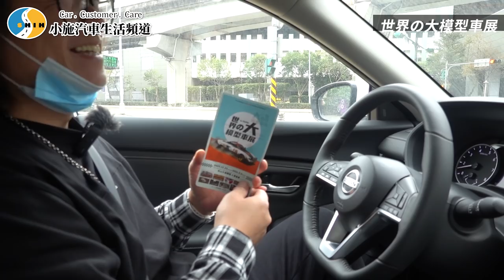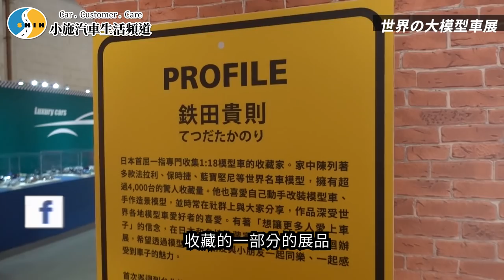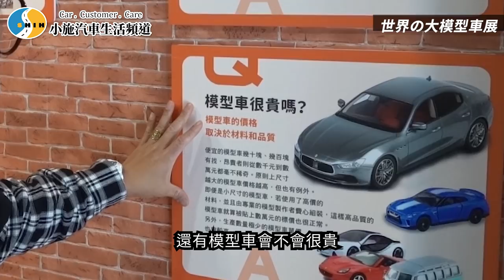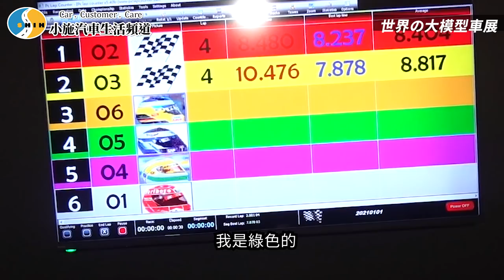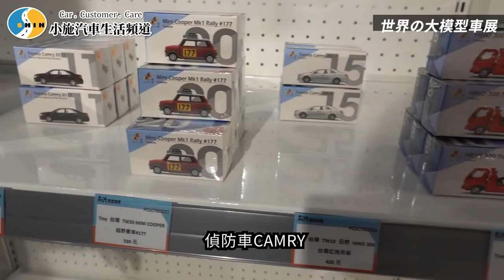【小施VLOG EP30】老屁股也有赤子心/ 世界の大模型車展